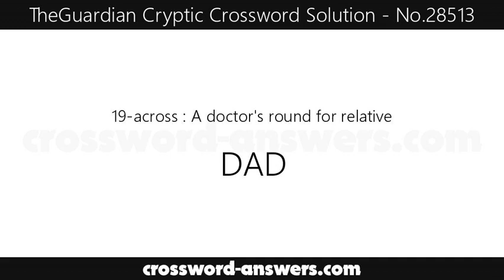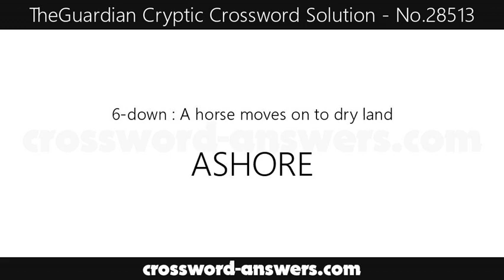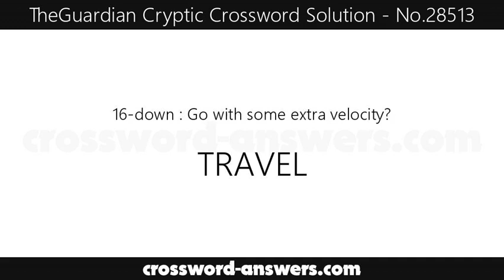The Guardian Cryptic Crossword Answers for #28513